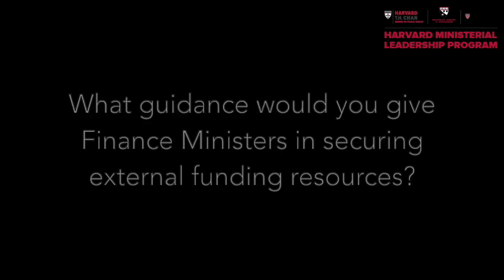Leadership in Crisis V: Chatib Basri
Chatib Basri, Former Minister of Finance, Indonesia

0:06 - In the current crisis, what options do Finance Ministers have for creating additional fiscal space beyond reallocating existing budget?
3:49 - What should Finance Ministers do to alleviate economic hardship in the short term and to reboot their economies in the long term?
8:03 - What guidance would you give Finance Ministers in securing external funding resources?
11:10 - How should Finance Ministers balance the tension between maintaining a public health lockdown and opening up the economy?